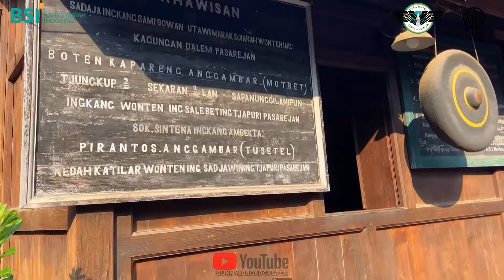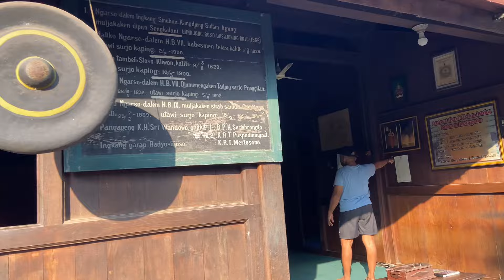BSI GOWES MASJID GEDHE MATARAM KOTA GEDE // CYCLING & SHARING DI YOGYAKARTA // TEAM MARSHAL BRC ARJO